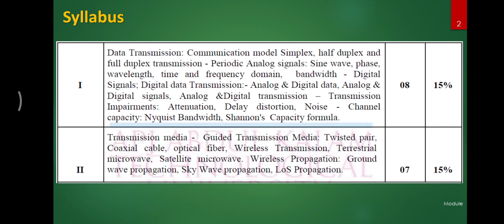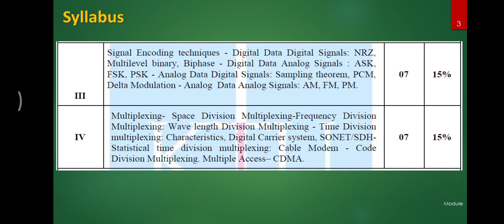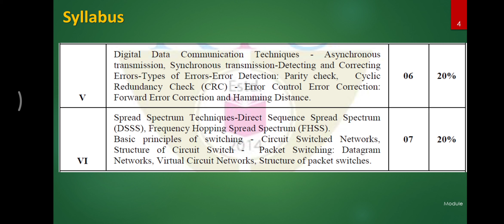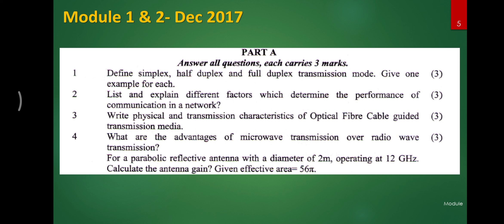CS 307 Data Communication 1: Review on Subject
Review to the syllabus of CS 307 Data Communication